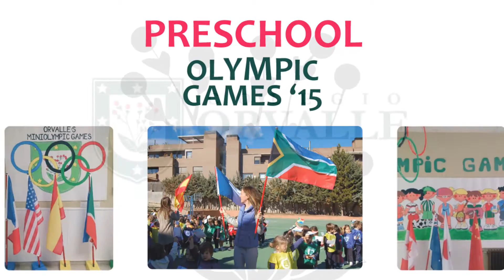Orvalle's Preschool Olympic Games 15